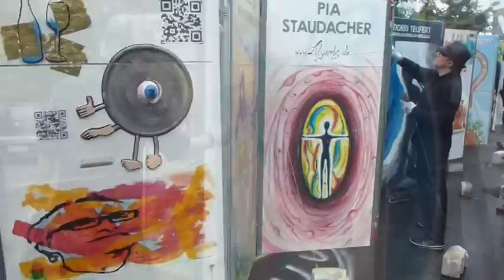Aktion MASCH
Der Künstler MASCH bearbeitet hier life sein mobiles Modul im Rahmen einer Performance bzw. Installation zum Tag der offenen Tür auf dem Teufelsberg, Durch dieses Lifepainting konnte jeder Betrachter im Publikum die Entstehung (s)eines Kunstwerkes auf 2 qm mit verfolgen.